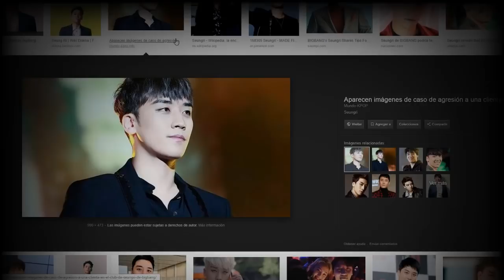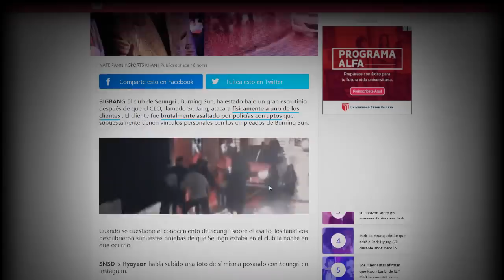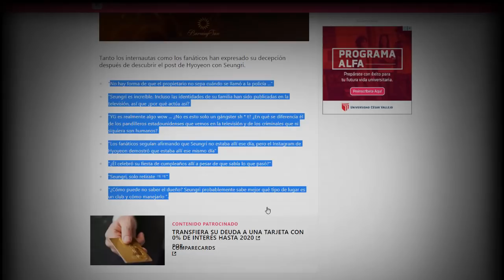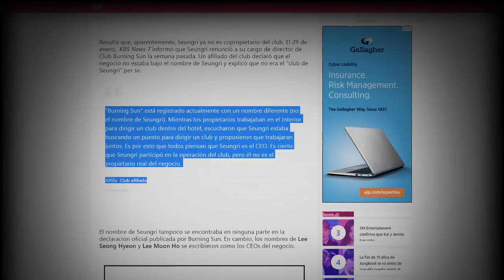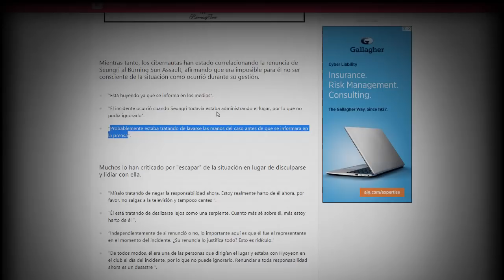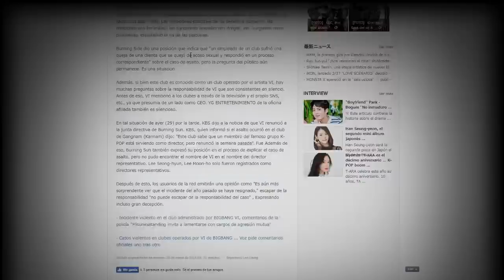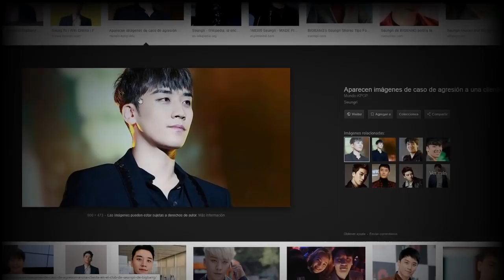SEUNGRI DE BIG BANG PUEDE IR A LA CÁRCEL? || COREA LO ATACA - [OtitoMola]